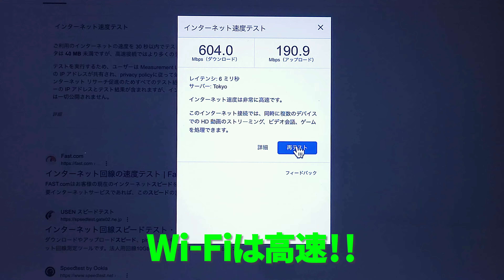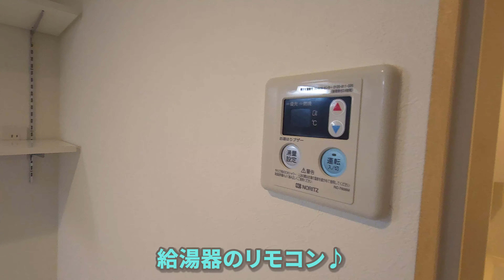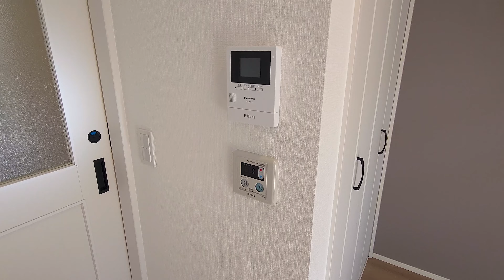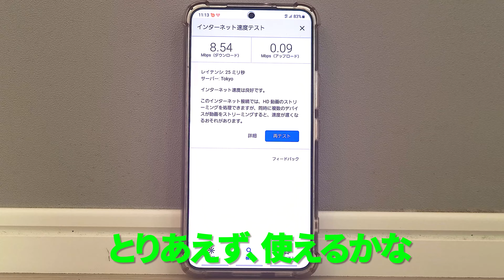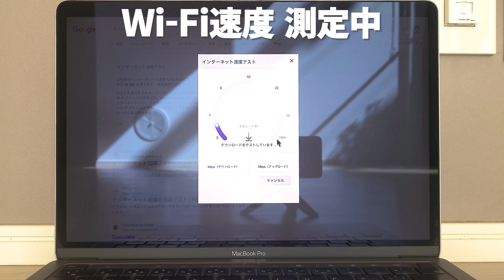ガチ狭小住宅！ミニマリストには魅力的なアパートを内見！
狭いけど広く住む工夫ある1Rの内見動画です。

代々木上原駅の特徴を以下の5つにまとめました
1. **交通の利便性**
   代々木上原駅は、東京メトロ千代田線と小田急線が交差する重要な駅です。新宿や表参道、東京などの主要エリアへのアクセスが便利で、通勤や通学にも非常に適しています。

2. **落ち着いた住宅街**
   駅周辺は高級住宅街として知られ、閑静な環境が広がっています。緑豊かなエリアが多く、静かな住環境を求めるファミリー層にも人気です。

3. **カフェやレストランの充実**
   駅周辺にはおしゃれなカフェやレストランが点在しており、特にこだわりのある飲食店が多いことから、グルメ好きの人にも魅力的なエリアです。

4. **文化と芸術の拠点**
   代々木上原はアートギャラリーやライブハウスがある文化的なスポットとしても知られています。芸術に触れる機会が多く、クリエイティブな雰囲気が漂っています。

5. **自然との調和**
   近くには代々木公園や代々木大山公園があり、自然を感じられる環境も整っています。都会の中でもリラックスできる空間があることが特徴です。

ベルのマークをONしておくと、新着動画が上がると通知が出るので見逃しもありません。

ガーデンテラス代々木上原
所在地 　　東京都渋谷区上原2丁目
交通　　　 小田急小田原線　代々木上原駅　徒歩5分
構造　         鉄筋コンクリート造スレート葺地上2階地下1階建

1F　1Ｒ　18.66㎡　86,000円　5,000円
2F　1Ｒ　18.11㎡　93,000円　5,000円
SANCHA APARTMENT
所在地 　   東京都世田谷区若林 ５丁目
交通　　　東急世田谷線「若林」駅 徒歩2分
築年月　    2017年2月
構造　　　木造2階建て

1F　1R 　18.01㎡ 　 87,000円　4,000円
【目次】
00:00　イントロ
00:35　1部屋目
07:29　2部屋目
13:25　共有部　最寄り駅
14:02　2物件目